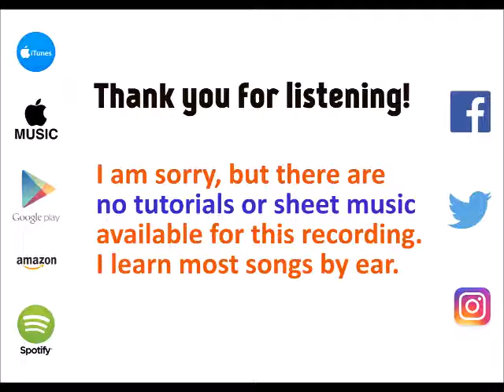One Day at a Time - Sam Smith cover by Molotov Cocktail Piano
MCP plays "One Day at a Time" by Sam Smith, from "MCP Performs Sam Smith: The Thrill of It All" - available on iTunes & Apple Music Spotify Google Play Amazon and all other major digital stores and streaming services.